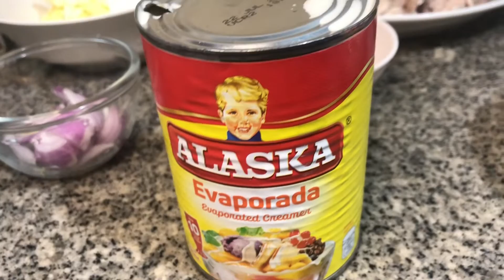Macaroni soup , simple recipe